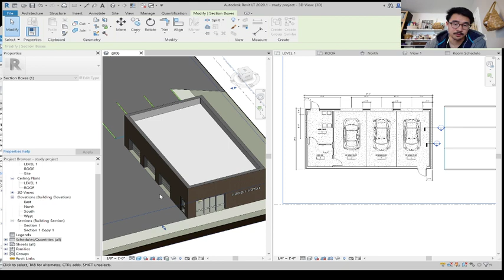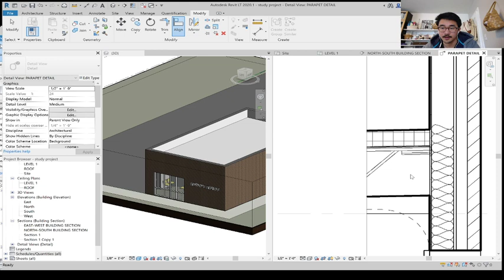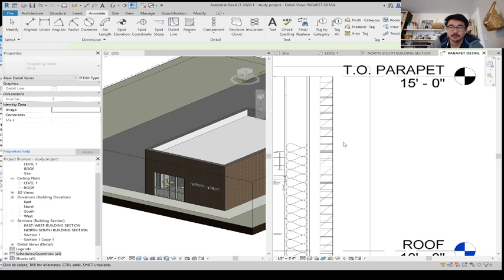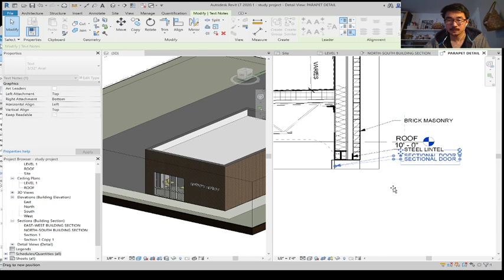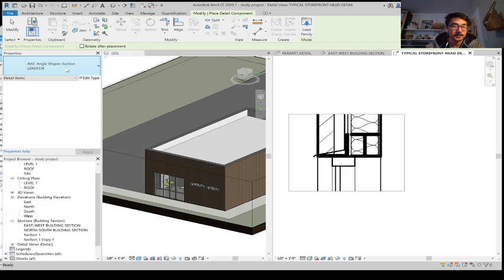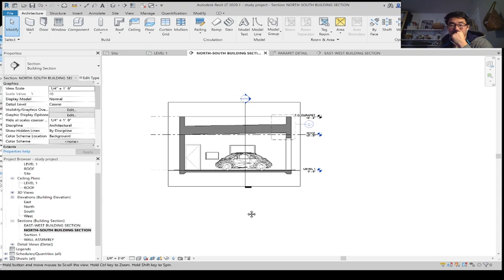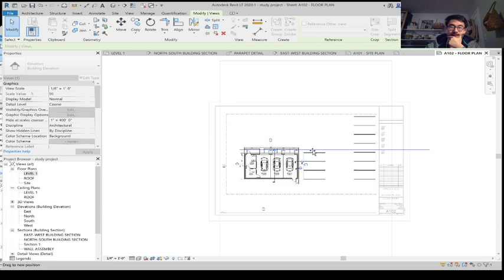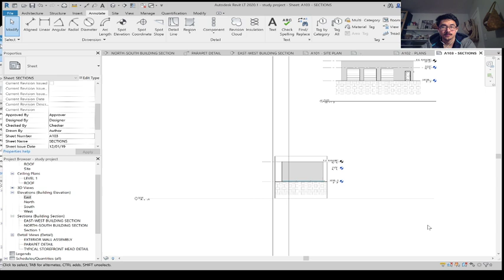Architect Plays Revit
This continues the detailing of the auto repair shop case study.